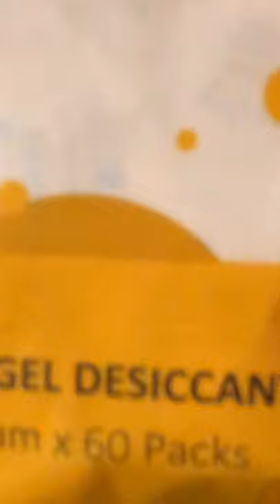How to make repashy hornworm food. Hornworm breeding !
Here is my video on how to make repashy hornworm food for your hornworms.